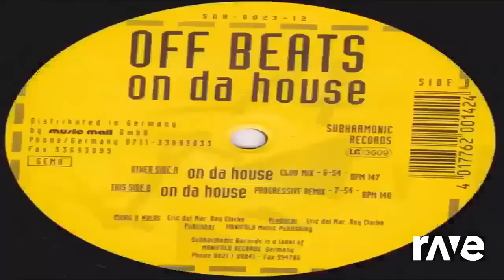RaveDJ Mixtape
Ravedj B Rolando - Smear Campaign- Ty B Rolando-$Extended Remix $ & W O K E Up- Mixxx 1 | RaveDJ
mix 1 - premise mixxx-D e s t i n a t i o n-☆☆TY B ROLANDO ☆☆ - RaveDJ | RaveDJ
Ty B Rolando En Venta 2017 - Golden Brain Music & Smear Campaign ~ Original Mix ft. Ucer | RaveDJ